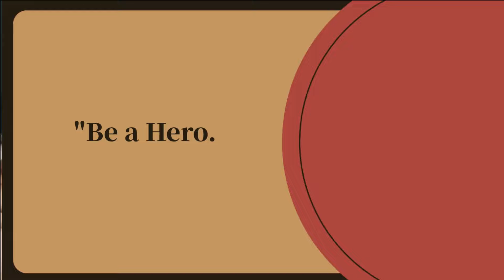Narendra Modi on Swami Vivekananda's Personality & Leadership | National Youth Day 2024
In this special video, we delve into the profound insights shared by Prime Minister Narendra Modi on the extraordinary personality and leadership of Swami Vivekananda, as we commemorate National Youth Day 2024.

🔍 Exploring Swami Vivekananda's Legacy:
Discover the timeless teachings and philosophies of Swami Vivekananda, a spiritual luminary who continues to inspire millions around the world. Prime Minister Narendra Modi reflects on how Swami Vivekananda's vision is not only relevant but crucial for the youth of today.

🌟 Leadership Lessons:
Join us as we unravel the leadership qualities that made Swami Vivekananda a guiding light for generations. Prime Minister Modi shares his thoughts on how Vivekananda's principles can be applied to foster leadership skills and inspire positive change.

🗓️ National Youth Day 2024:
As we celebrate National Youth Day, marked on Swami Vivekananda's birthday, let's come together to honor his legacy and explore the significance of his teachings in the contemporary world.

🎙️ Insights from Narendra Modi:
Gain unique perspectives from Prime Minister Narendra Modi as he articulates the impact of Swami Vivekananda's ideals on the youth and the nation as a whole.